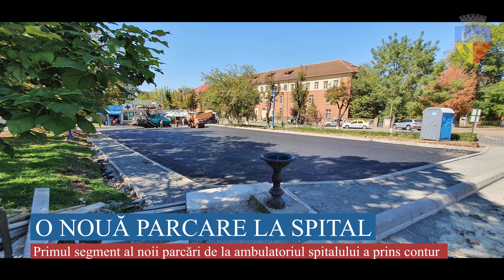Continuă lucrările la noua parcare a Spitalului Municipal dr Alexandru Simionescu Hunedoara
Primul segment al noii parcări de la Ambulatoriul Spitalului Municipal Dr. Alexandru Simionescu a prins contur, astăzi, la mai puțin de o lună distanță de la debutul lucrărilor turnându-se primul strat de asfalt, binder. În zilele următoare se va turna și ultimul strat de asfalt de uzură, ulterior trasându-se noile locuri de parcare.

Noua parcare de la ambulatoriu, în urma extinderii acesteia va avea 136 de noi locuri de parcare pentru pacienții sosiți cu mașina personală la spitalul nostru, dar și pentru taxi-uri!